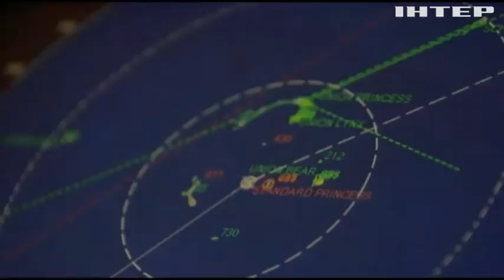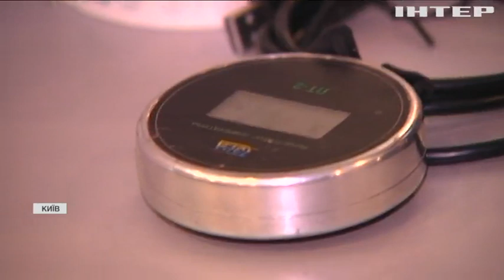Новости 12:00, выпуск за 19 февраля 2021 года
Дивіться у цьому випуску: Україна розраховує отримати вакцини проти коронавірусу у лютому - Шмигаль. Польща безкоштовно вакцинуватиме українців. Контрабандисти продавали через соцмережі орлів та мавпочок.